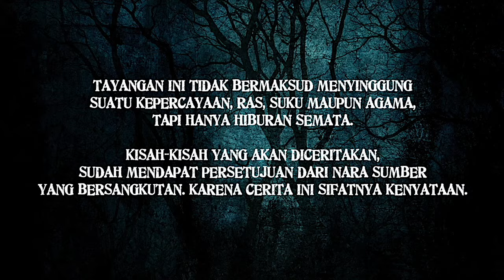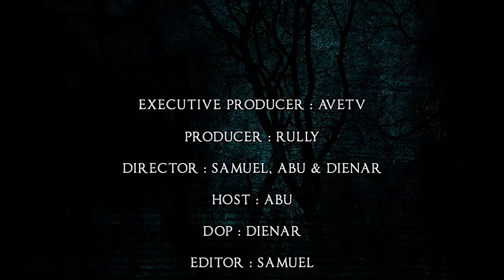Cinta di tolak, dukun bertindak (Bagian 2)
DI LUAR NURUL, GAK HABIS FIKRI!

Real Story tentang Cinta bertepuk sebelah tangan di tanah Kalimantan..
Maen Dukun guys...widiiihh. :)
Simak deh ceritanya, dijamin bakalan terhibur. Apalagi dengan gaya bercerita yang kocak dari Host kita Mr. ABU.
Jangan sampe ngga nonton ya.

Executive Producer : AveTV
Producer : Myrully
Director : Samuel
Ass Director: Abu
Art Director : Abu, Samuel & Dienar
Host : Abu
DOP : Dienar
Editor : Samuel
Penata Cahaya: Dienar
Cameraman : Dienar & Samuel
Team Production : Rycat Wilshut & Putri
Sound Designer: Samuel
Penulis Script: Abu
Make Up: Putri
Wardrobe: Ave Tv Team
PU: Rycat